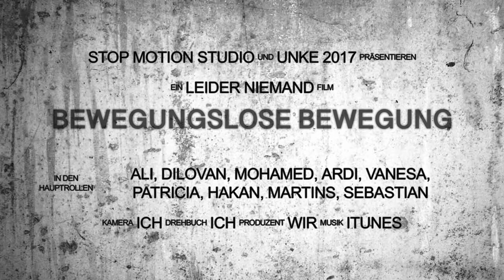Bewegungslose Bewegung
Erstellt mit Stop Motion Studio. Erhältlich für iPhone, iPod und iPad im AppStore.